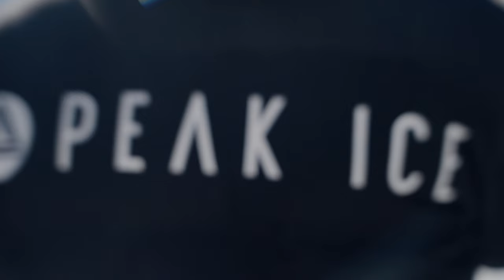PIC - Courmayeur Spring 22 Figure Skating Camp Aftermovie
Peak Ice Camps Spring '22 Aftermovie.